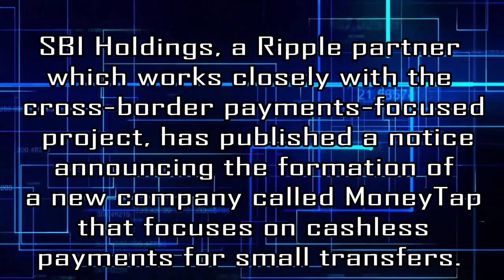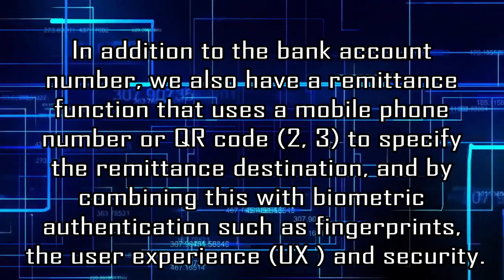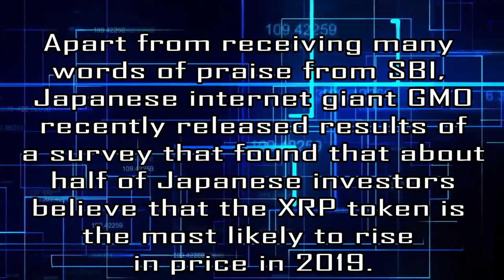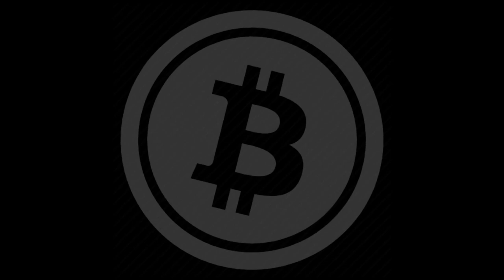RIPPLE XRP BREAKING NEWS: SBI CEO Newest Statement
▼News Sources:
✔️ This music is free to use in any of your youtube videos as long as you provide the following lines in your video description.